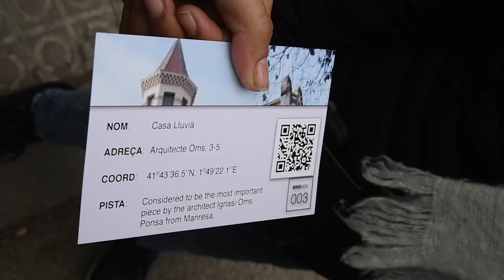MANRESADA 2019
Coneixem prou Manresa? Un grup d'AMPANS va participar a la Manresada i es va posar a prova al costat de centenars de joves de la ciutat! Mireu, mireu!